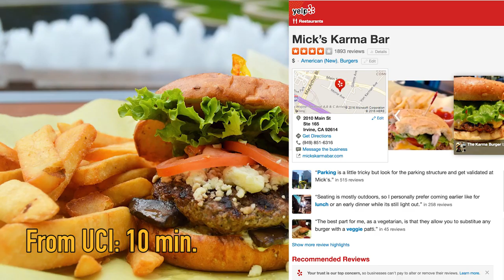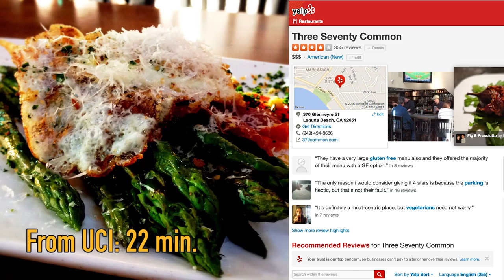Food spots near DML2016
Venture out and try something new during DML2016! There's lots of famous and delicious places to eat at near the 2016 Digital Media and Learning Conference's venue, University of California, Irvine.